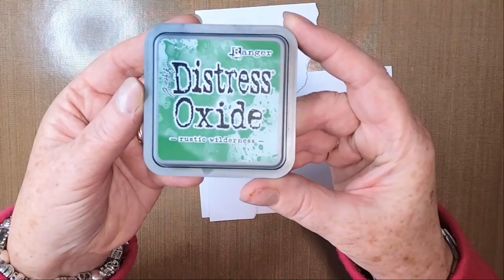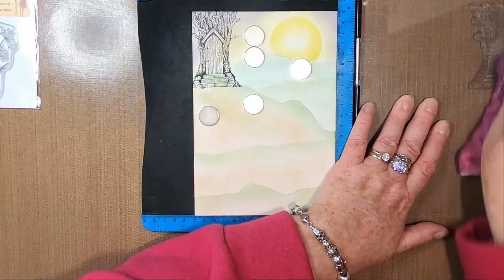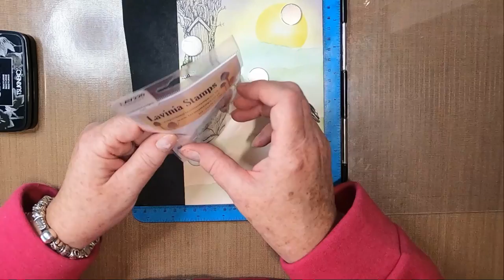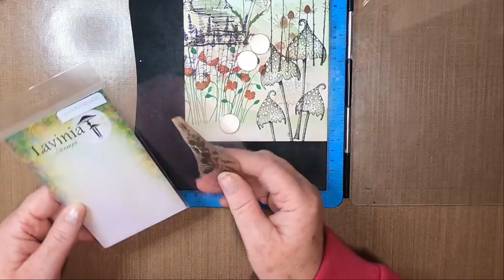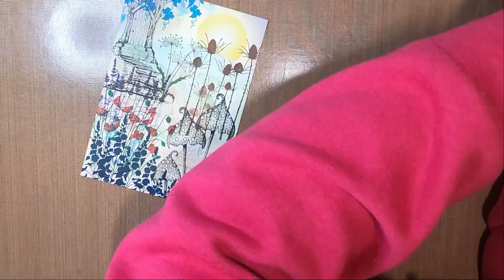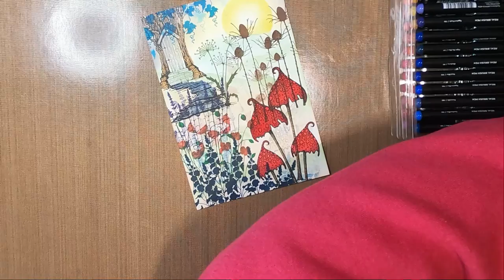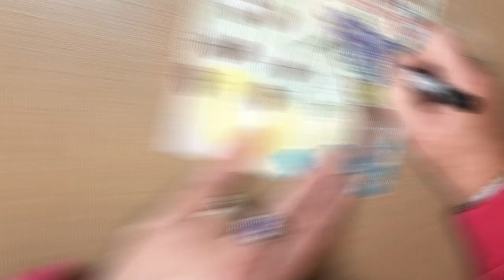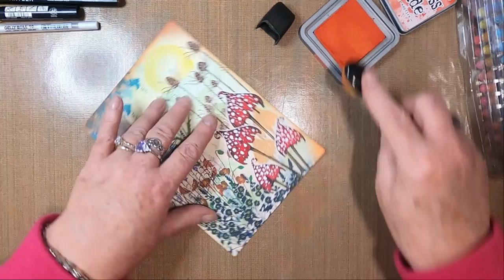'Spring Cottage'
Thanks!

Created using;

TOOLS:
20cm x 14cm 300gsm White Card Stock
20.5cm x 14.5" 300gsm Dark Grey Card Stock
A5 White Card Blank
Blending Brushes
Torn Paper

INKS:
Distress Oxides
Rustic Wilderness
Rusty Hinge
Pine Needles
Fossilized Amber
Shaded Lilac
Crackling Campfire

Versafine Clairs
Acorn
Shady Lane
Fantasia
Fallen Leaves
Green Oasis
Tulip Red
Warm Breeze
Twilight
Nocturne

PENS:
Gelly Roll
White 10

Purple
Yellow

Red
Punch Pink
Ginger
Pear Green
Parma Grey
Chocolate
Fair Skin
Walnut Brown

Dr PH Martins Bleed Proof
White

STAMPS:
Lavinia Stamps
Fairy Door Large LAV141
Large Path LAV246
Dandelions 2 LAV220
Lavender LAV093
Wild Poppies LAV189
Silhouette Thistle LAV411
Spotty Toadstool LAV363
Wild Flower LAV188
Vine Flourish LAV599

MASKS/STENCILS:
Del Bellos Designs
Moon Stencils / Masks Sheet